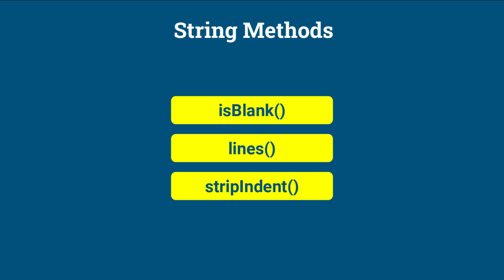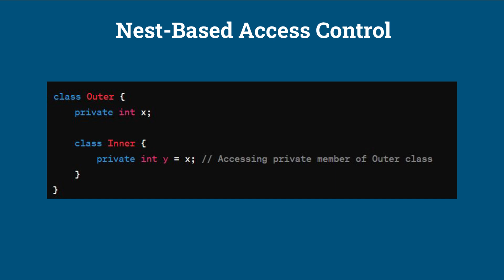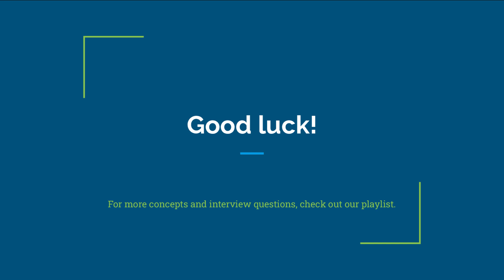Java 11 | New Features | Part-1